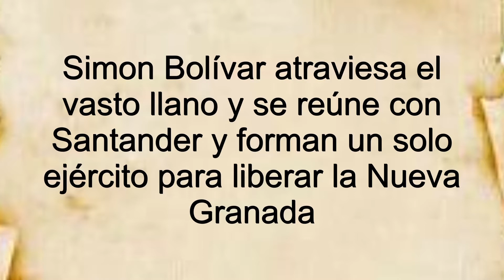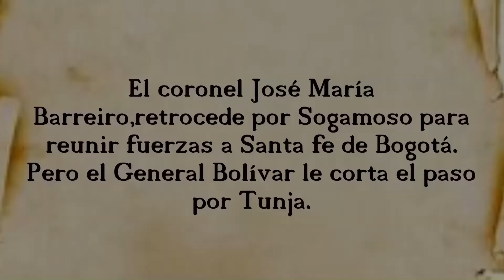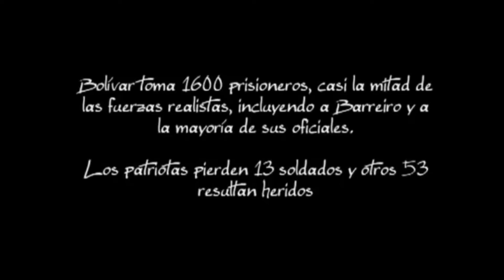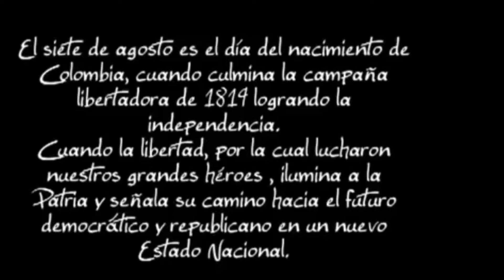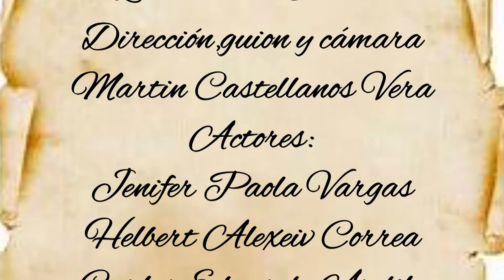Batalla Final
Cortometraje Batalla Final
Guion Dirección y Edición
Martin Castellanos Vera